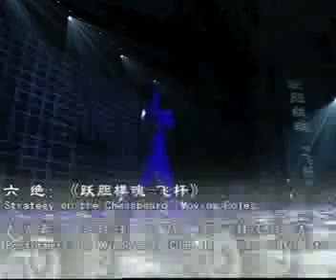climbing poles (CAT100-47)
CHINA CIAN ACROBATS